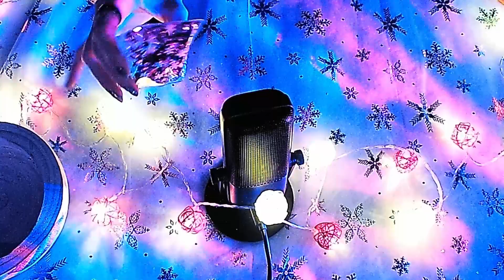On the 8th Day of Tingles my True Friend Sent to me,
I hope you enjoy watching and listening to this series as much as I enjoyed making it. Every day a new video will drop continuing the series until we reach Christmas being the 12th day and video.
I enjoyed theming and making this series so much I may create a new different ASMR series each month.